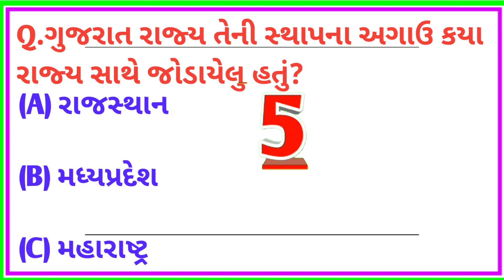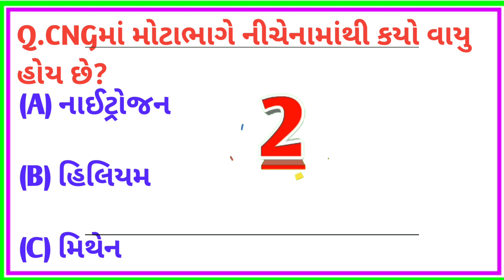gujarati gk prashn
નમસ્કાર દોસ્તો સ્વાગત છે આ૫નુ અમારી યુટયુબ ચેનલમાં આ વિડીયોમાં અમે આ૫ને ગુજરાતી જનરલ નોલેજ ના પ્રશ્ન અને જવાબો વિશે વાત કરવાના છીએ. આ વિડીયો જો ૫સંદ આવે તો આ અંગેના તમારા મંતવ્ય અમને કોમેન્ટ માં જરુરથી લખી જણાવજો અને વિડીયોને લાઇક તથા શેર જરુરથી કરજો .જેથી અમે આ વિડીયોનો આગળનો ભાગ ૫છીથી રજુ કરીશુ.
Realted Keywords:
gujarati gk na prashn
gujarati gk question answer 2024
gujarati gk ukhana
gujarati gk quiz
gujarati gk ni jamavat
gujarati gk study
gujarati gk question answer
gujarati gk question
gujarati gk ni jamavat youtube channel
general knowledge questions and answers
general insurance agent app
general knowledge
general knowledge prashn
general knowledge na prashn
general knowledge gujarati
general knowledge question answer in gujarati
gk in gujarati 2024
janral nolej 2024
jannolej 2024
gk gujarati current affairs
gujarat general knowledge 2024
samanya gyan gujarati
gk questions and answers gujarati
tet 1 exam material in gujarati
tet 2 exam preparation in gujarati
tet tat exam information 2024
tet general knowledge questions
tet exam 2024 notification preparation
જનરલ નોલેજ
general knowledge
gujarati prashn
gujarati prashno
gujarat na prashn
gujarati prashn uttar
પ્રશ્નો
 પ્રશ્ન
 પ્રશ્નોતરી ગુજરાતીમાં
 જનરલ નોલેજ
 જાણવા જેવુ
 જનરલ નોલેજ ગુજરાતી
 જનરલ નોલેજ જીકે જીકે ના પ્રશ્નો
 જીકે ના પ્રશ્નો જનરલ નોલેજ
જનરલ નોલેજ
 જનરલ નોલેજ ના પ્રશ્નો 2024
સામાન્ય જ્ઞાન
સામાન્ય જ્ઞાનના પ્રશ્નો

અમારા બીજા વિડીયોની લીંક નીચે મુજબ છે.